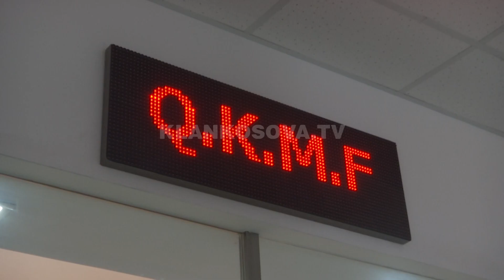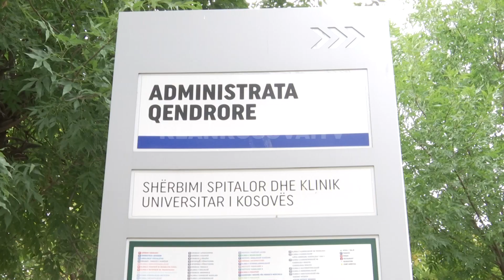Mjekësia primare nuk grevon, as nuk i merr pagat - 02.09.2022 - Klan Kosova